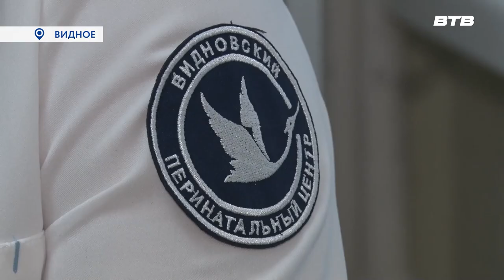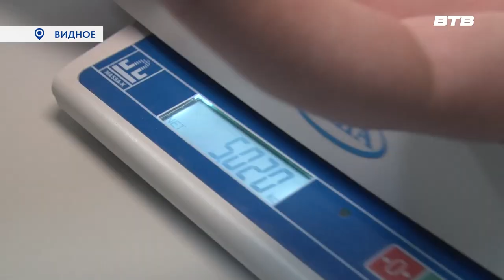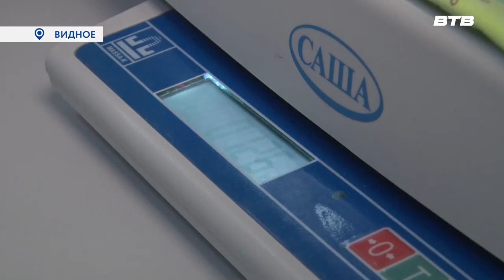ДЛЯ САМЫХ МАЛЕНЬКИХ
Два года назад в Видновском перинатальном центре открылось амбулаторное отделение для детей раннего возраста, нуждающихся в динамическом наблюдении и реабилитации. С его работой мы решили познакомиться поближе и заодно узнать, кто же такой врач-неонатолог.